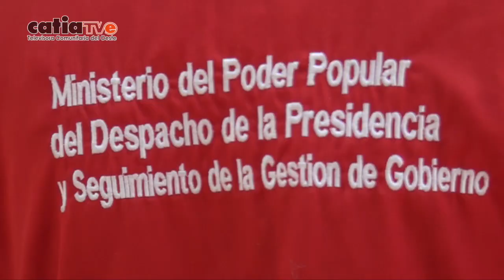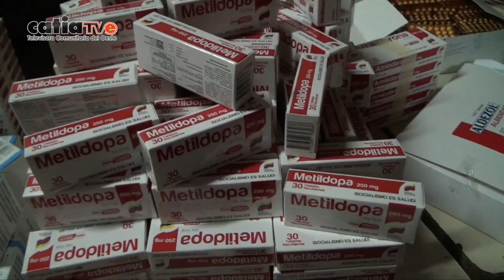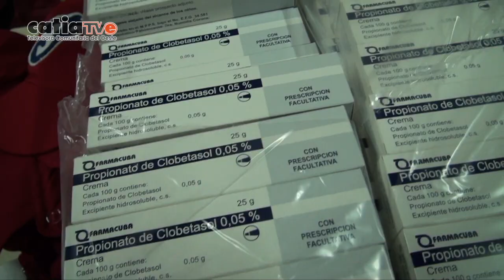NCC Jornada Integral de Salud en Portuguesa